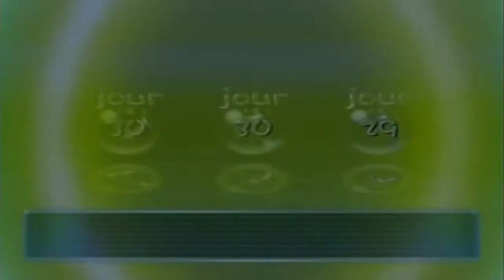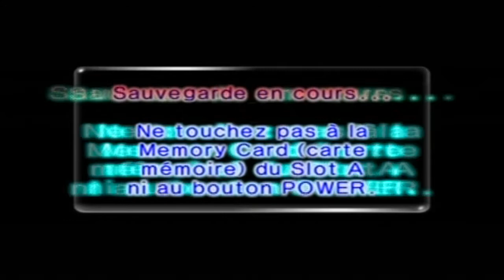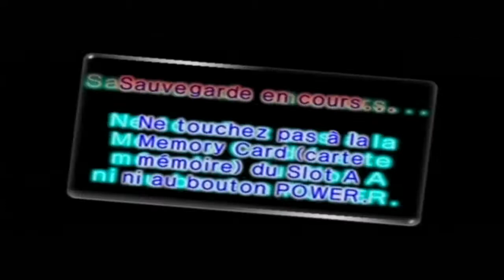Pikmin 2 Let's Play - Episode 25 FR HD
Aujourd'hui, suite et pas fin de la grottes de Héros ! ici nous allons revoir plein plein de "copains" les retrouvailles seront... cordiales :p

N'hésitez pas à commenter si vous avez aimé ou si vous avez des conseils :)